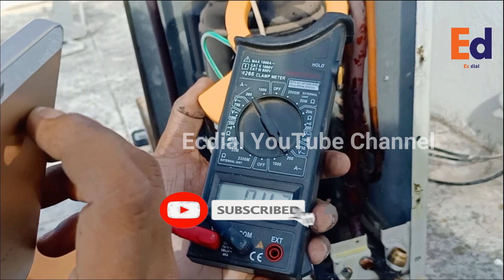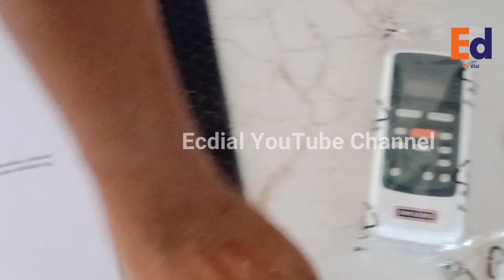RESTORATION OLD RUSTY AIR CONDITIONER FULL VIDEO🛠🛠🔧🔧🔨🔨 | ECDIAL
RESTORATION OLD RUSTY AIR CONDITIONER | ECDIAL

👍👍👍👍👍This video only for who want full video👍👍👍👍👍

ECDIAL CHANNEL MAKING AWARENESS ABOUT AIRCONDITIONER, FRIDGE, WASHING MACHINE, AND OTHER HOME APPLIANCES.

DOWNLOAD THE ECDIAL APP ON PLAY STORE

                                                                 Responsibility Disposal